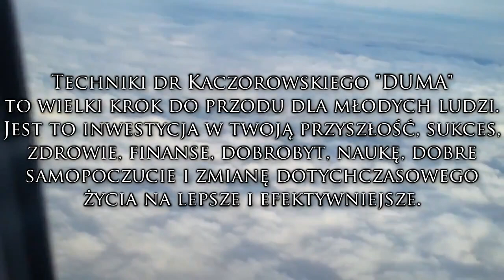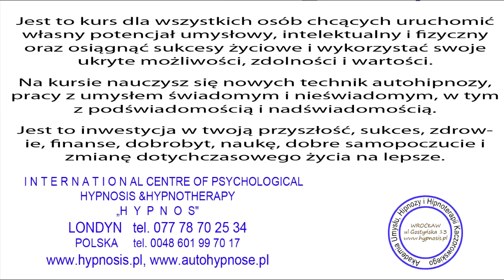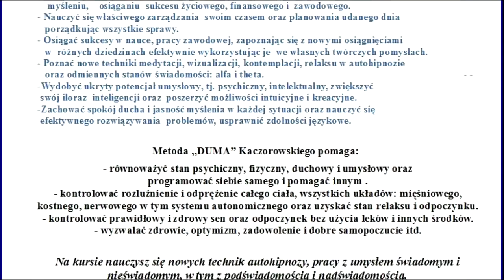DUMA 369 KLUCZ DO PODŚWIADOMOŚCI KURSY I WYKŁADY 2010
2010 DUMA 369  KLUCZ DO PODŚWIADOMOŚCI   KURSY I WYKŁADY